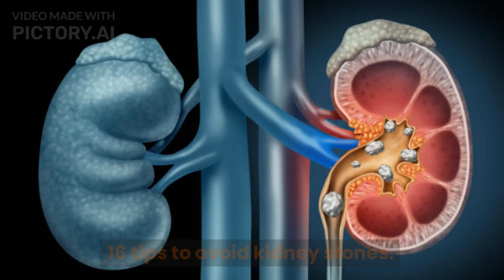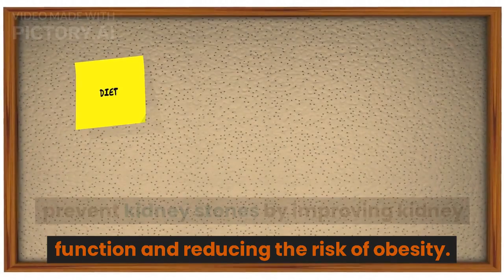16 tips to avoid kidney stones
Kidney stones are small, hard mineral deposits that form in the kidneys and can cause severe pain, discomfort, and complications. They are a common medical problem affecting millions of people worldwide. Fortunately, there are several ways to prevent the formation of kidney stones. In this article, we will provide 16 tips to help you avoid kidney stones.